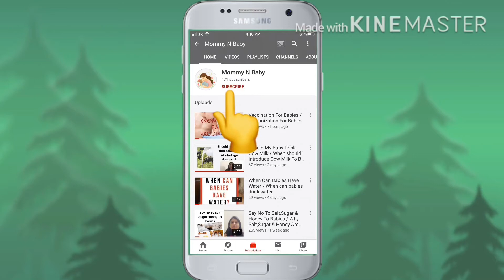Gas Problem In Babies/ Bacho में गैस हो तो kya करें/ Gas Causes Symptoms And Remedies/ Gas In Infant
Welcome to Mommy N Baby Channel.In this video I have shared about the following points.

1.New Born Care
2.Causes Of Gas
3.Signs of Gas
4.Remedy of gas
5.Colic Pain
6.Baby Care during gas pain

I have created this channel and shared my real time
experience.I am not in medical profession so please consult your doctor before giving any medication or any home remedy. 😊🙏🏻
Mommy N Baby